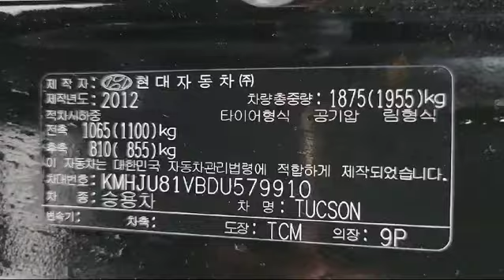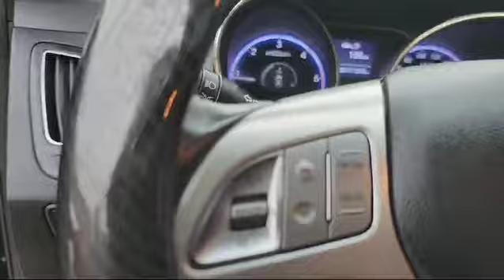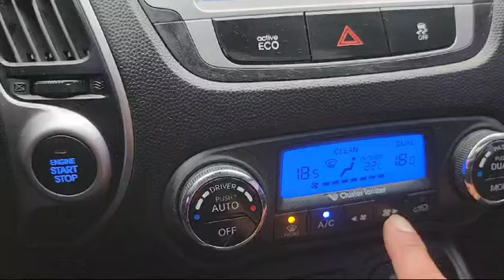2013 Hyundai Tucson DU579910+LEATHER SEATS+USB+Airbag+Radio